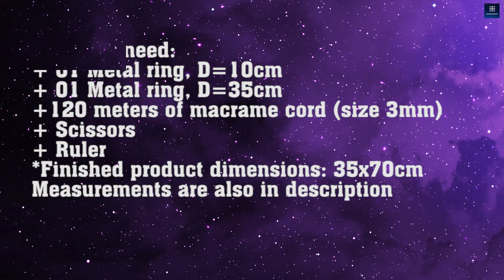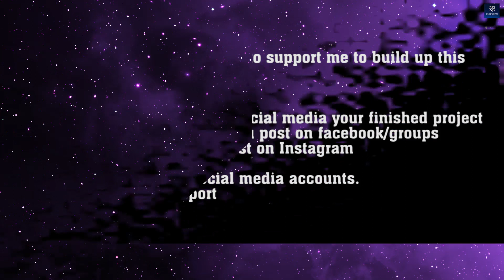DIY MACRAME LAMP SHADE #5, EASY MACRAME FOR BEGINNERS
1.* We will need:
+ 01 Metal ring, D=10cm
+ 01 Metal ring, D=35cm
+120 meters of macrame cord (size 3mm)
+ Scissors
+ Ruler

Step by step measurements are in the video so please watch closely if you want to finish this project.

Simple things you can do to support us:

1. Like this video
3. Tag me if you post on social media your finished project
or tnartncrafts
4. Follow my other social media accounts.